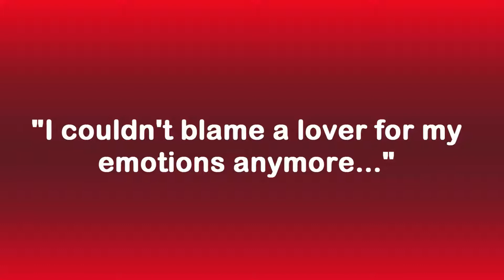Podcast commercial Elbeth Meuth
What does it mean to create a business where freedom, play & fun are the center of each day? What does it take to create from abundance instead of scarcity? Maria & Rhonda will share fun and engaging conversations bringing together perspectives from their different parts of the world; Sweden and California. This co-creation of "Freedom, Play & Fun" will inspire you to take daily action. Learn how to Stop faking IT to breaking out into your full power as a conscious leader. Life is a choice of infinite possibilities. This is a podcast on how to bring action into your business and everyday reality.

Maria Appelqvist is known for creating breakthroughs by connecting the paradigm between sexuality and money. Her background is in Academic as a professor in Sociology. Her path took her into further development integrating a variety of coaching programs, from CTI, ORSC to Sacred Money Archetype and Slow Sex Coaching. She is a published author and long life learner. Learn more mariaappelqvist.com

Rhonda Liebig, Energy ReVitalize Coach
Rhonda is fiercely committed to guiding people to an accelerated connection to their infinite energy. As an AADP Certified Health Coach, Author, Business Owner, Podcaster (Freedom, Play & Fun) and CPA (inactive), Rhonda specializes in helping people break through their biggest energy road blocks and sabotages. As an expert for over 15 years in the health industry, Rhonda has been featured as a regular on Fox News and Good Day Sacramento and other media platforms. Her Energy Revitalize Coaching has supported client’s located in the US and abroad. Learn more and grab your ROAR Energy Assessment